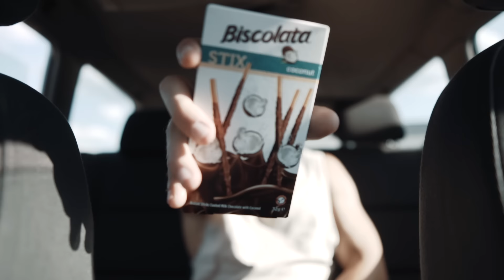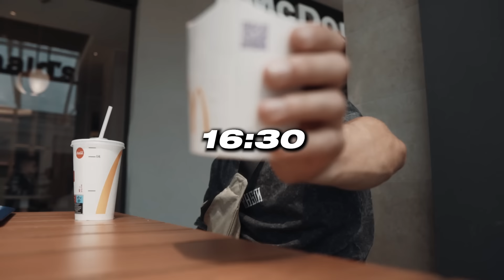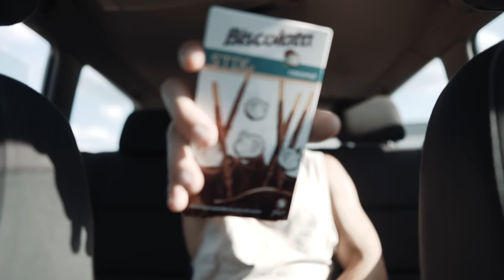24H SAM JEO SAMO 'SLATKO' I OVO SE DESILO.. *10.000 KALORIJA*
DANAS CU 24H JESTI SAMO SLATKO..